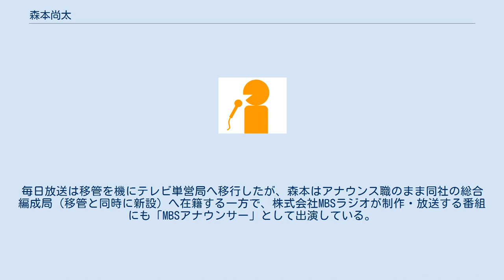森本尚太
森本 尚太（もりもと しょうた、1992年9月26日 - ）は、毎日放送（MBS）のアナウンサー。
愛称は尚ぼん（しょうぼん）、またはもりりん。
 埼玉県羽生市の出身 で、小学校・羽生市立南中学校・埼玉県立不動岡高等学校時代を通じて野球部に所属。
右投左打の外野手だったが、レギュラーの座をつかめなかったことから、「伝える立場で大好きな野球に携わり続けたい」との思いでスポーツアナウンサーを志した。
ちなみに、スターダストレビューの根本要・柿沼清史と読売テレビアナウンサーの尾山憲一は、いずれも高校の先輩に当たる。
 高校からの卒業後に同志社大学へ進学。
大学卒業後の2015年に、玉巻映美・藤林温子と共に、アナウンサーとして毎日放送へ入社した。
同局が男性アナウンサーを採用したのは、2011年の福本晋悟（東海ラジオから移籍）・福島暢啓（龍谷大学大学院から一般職として入社後に配属を変更）以来4年振り。
新卒の男性を最初からアナウンサーとして採用したのは、2008年の大吉洋平以来7年振りであった。
なお、入社時点の先輩アナウンサーに同姓の森本栄浩がいることから、放送上の呼称には本名（森本尚太）をフルネームで使用している。
 毎日放送への入社直後は、新人研修の一環として、同期入社の社員14名と共に『痛快!明石家電視台』（MBSテレビ）の「MBSアナウンサー大集合2015」を見学。
その模様が2015年5月4日放送分のオープニングで紹介されたことから、玉巻・藤林と共に事実上の「番組デビュー」を果たした。
 また、2015年7月15日（水曜日）には、浴衣姿で玉巻・藤林と共に『ちちんぷいぷい』（MBSテレビ）へ初出演。
同番組で「ちちんぷいぷい2015 話したくなる夏」（期間限定の特別企画シリーズ）を放送していた同年8月には、玉巻・藤林と交互に、「子どももしかめ選手権」（生中継による小学生向けのけん玉タイムトライアル企画）の進行役などを務めた。
 2015年11月からは、『ちちんぷいぷい』のメインコーナー（「☆印」→　「きょうのラインナップ」）において、不定期でリポーターを担当。
同年末の全国高校ラグビー大会期間中からは、同大会と選抜高等学校野球大会を中心に、スポーツアナウンサーとして 取材や中継の実況・リポーターを担当している。
2020年4月からは、毎月最終週を除く日曜日に、『ヤングタウン日曜日』（かつて根本が平日版のパーソナリティを務めていたMBSラジオの深夜番組）で笑福亭鶴瓶のアシスタントをレギュラーで務める。
 その一方で、毎日放送のアナウンサー室では、先輩のアナウンサーと共に「チーム災害報道」というグループで活動。
MBSラジオでは2019年以降、阪神・淡路大震災が発災した1月17日の早朝（5時台の後半）に、「阪神・淡路大震災1.17のつどい」が催される東遊園地（神戸市中央区）からの生中継 でリポートを任されている。
 趣味は、詰将棋・麻雀・ラジオ番組の聴取など。
将棋については、実家で同居していた祖父の影響で小学2年時から始めると、5年時に「羽生記念少年少女王将戦」で3位に入るほどにまで腕を上げた。
野球へ熱中していた時期には詰将棋程度にとどめていたが、毎日放送への入社後に将棋熱が再燃したあげく、「将棋ウォーズ」（日本将棋連盟公認のスマートフォン向けアプリケーションソフトウェア）で「アマチュア1級」と認定。
2020年12月からは、毎日放送と日本将棋連盟のコラボレーションによる『WONDER将棋』（毎月第3金曜日に同局のYouTube公式サイトから配信される動画コンテンツ）のMCを務めるほか、同番組の企画で現役プロ棋士との対局にも臨んでいる。
 なお、「新日本放送」時代の1959年3月1日からテレビ放送事業とラジオ放送事業を兼営してきた毎日放送は、2021年4月1日付でラジオ放送事業を「株式会社MBSラジオ」へ移管。
毎日放送は移管を機にテレビ単営局へ移行したが、森本はアナウンス職のまま同社の総合編成局（移管と同時に新設）へ在籍する一方で、株式会社MBSラジオが制作・放送する番組にも「MBSアナウンサー」として出演している。
 テレビ ラジオ テレビ ラジオ